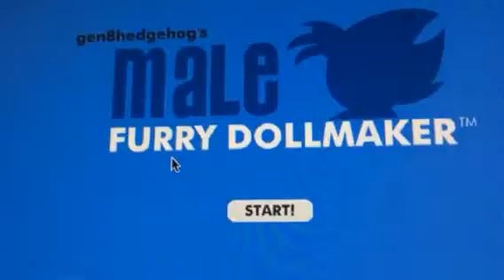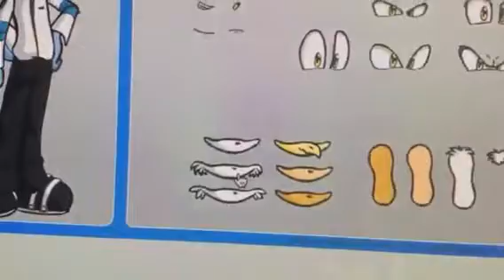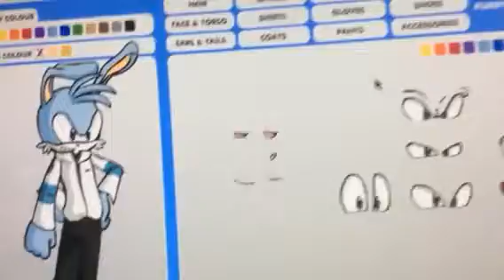How to make yang in furry doll maker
Sushicat28